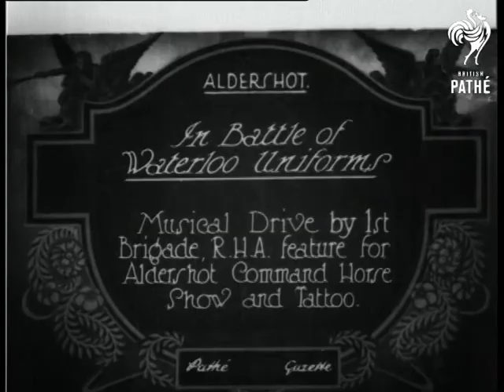In The Battle Of Waterloo Uniforms Version 1 Of 2 (1926)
Aldershot, Hampshire.

Title: "IN BATTLE OF WATERLOO UNIFORMS.  Musical Drive by 1st Brigade, R.H.A. feature for Aldershot Command Horse Show and Tattoo".

Panning shot of three pairs horses bridled together to pull a gun carriage.  Three soldiers in nineteenth century period uniforms sit on one of each pair of horses.  High angled L/S of 10 gun carriages being pulled across a field by 10 sets of horses.  High angled L/S of a row of gun carriages and their horses lining up in front of an audience on one side of the field.  M/S of the 10 horses and carriages riding in a formation like an opening fan.  More high angled L/Ss of the horses and carriages riding in formation.

Note: please see separate record for IN BATTLE OF WATERLOO UNIFORMS (version 2 of 2).
 FILM ID:500.19